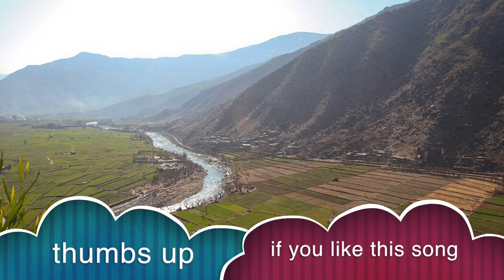Da ghrona ghrona afghanistan de ...best pashto song